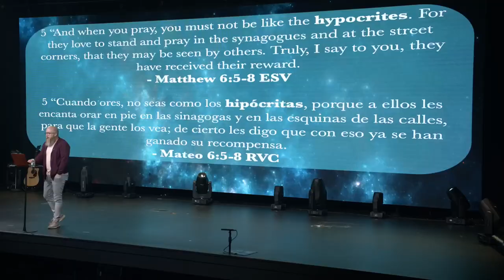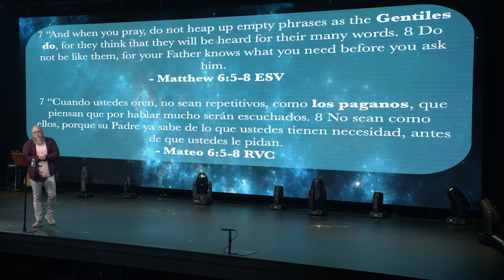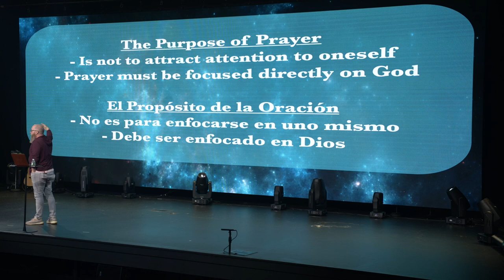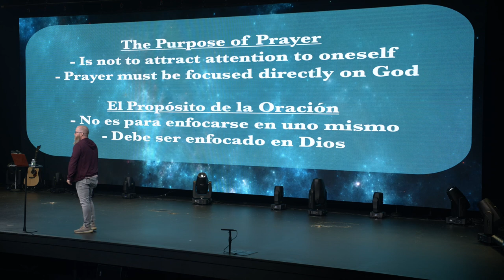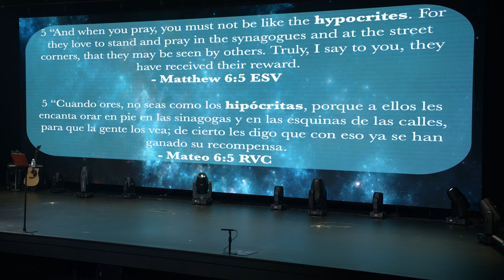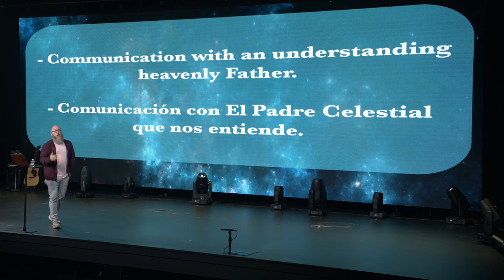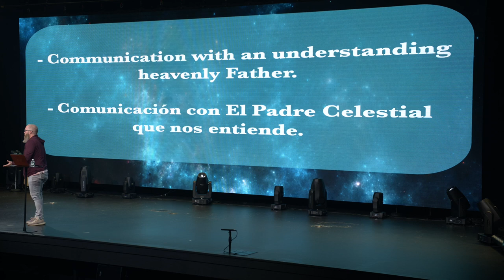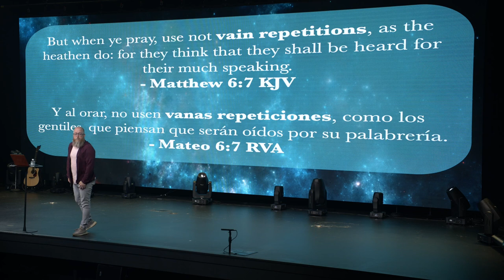What is the Lord’s Prayer? | What’s the Purpose of Prayer? | How Should we Pray?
New Living Translation Study Bibles:
English Standard Version Study Bibles:

What is the Lord’s Prayer? What’s the Purpose of Prayer? How Should We Pray? When Should We Pray? As we continue to look into powerful prayers of the Bible, Pastor Mike McKelvey breaks down the context of the Lord’s Prayer. This Sunday, we received prayer cards with prayers that we encourage you to use and adapt to what you need to increase your prayer life